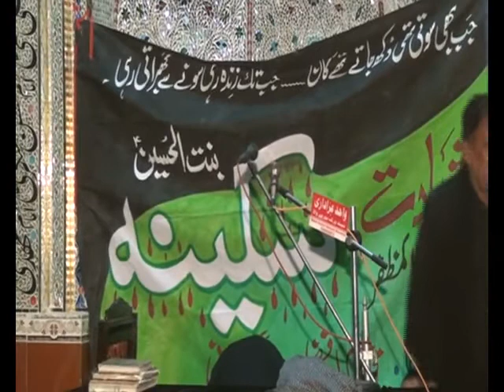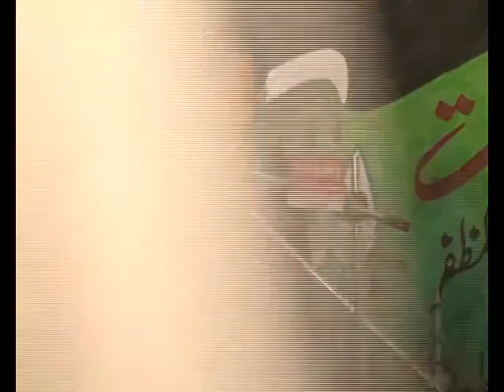Zakir Hubdar Hussain Qurashi | Majlis Aza 13 Safar 2021 | 455eb Burewala | @Wahid Azadari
Zakir Hubdar Qurashi | Majlis Aza 13 Safar 2021 | 455eb Burewala | @Wahid Azadari